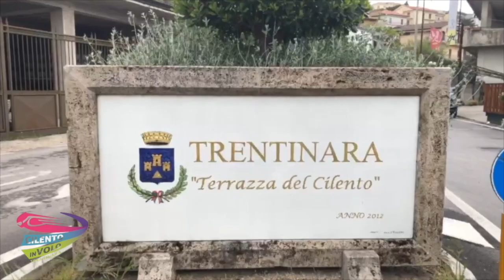26 giuseppe e giuseppe 08-08-21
This video is about 26 giuseppe e giuseppe 08-08-21